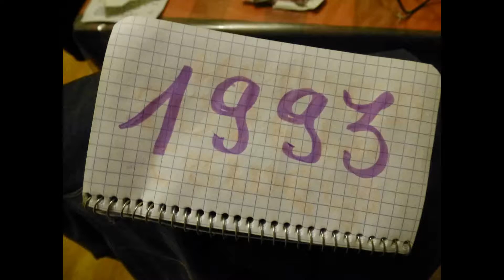HUGUES DRAYE : "Les extraterrestres, madame" (Comiqu'Art, Bruxelles, 1993)